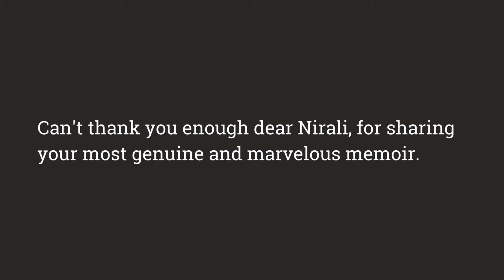Nirali Thakkar on Prabhakaran- Commemorative Lecture Series: Episode 7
Nirali Thakkar was a student of Prabhakaran at the MS University Baroda. She recalls her fond memories of the artist and shares them with Yellow Ochre for his Commemorative series.

Photo courtesy: Portrait of Prabhakaran used in the title by- Mubarak